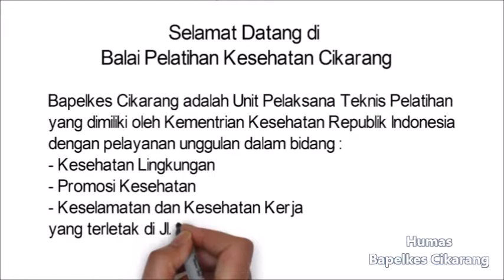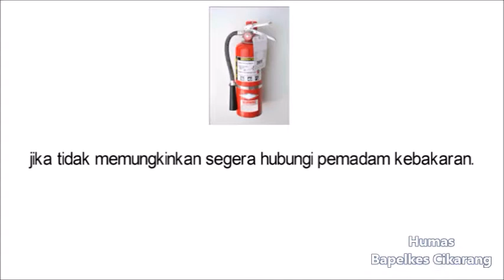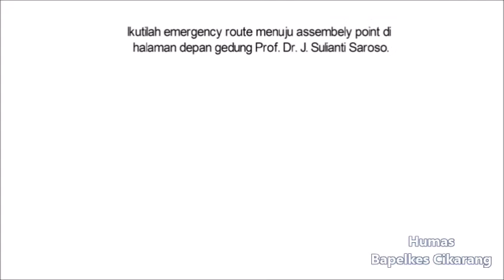Safety Briefing Bapelkes Cikarang (Asrama dr .Hasbullah)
Safety Briefing Bapelkes Cikarang (Asrama dr .Hasbullah) untuk Peserta maupun Tamu di Bapelkes Cikarang.
Video ini kita akan tampilkan pada pembukaan Pelatihan maupun pada Monitor di Lobi Bapelkes Cikarang untuk memaparkan terkait hal dal pengenalan dasar-dasar Keselamatan kerja dan Kesehatan Kerja (K3) .

by : HumasBC